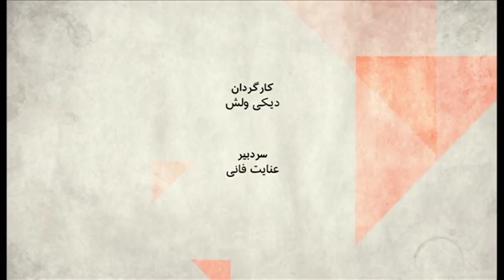تاثیر افزایش فشارهای خارجی بر سرکوب فعالان مدنی در ایران-صفحه دو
آیا با افزایش فشار بیرونی، ایران فشار بر فعالان سیاسی و اجتماعی را بیشتر کرده است؟ بررسی وضعیت حقوق بشری ایران در ماه های گذشته به ما چه می گوید؟

مهمانان:
روزبه میرابراهیمی، روزنامه نگار،
رها بحرینی، حقوقدان و پژوهشگر سازمان عفو بین‌الملل.